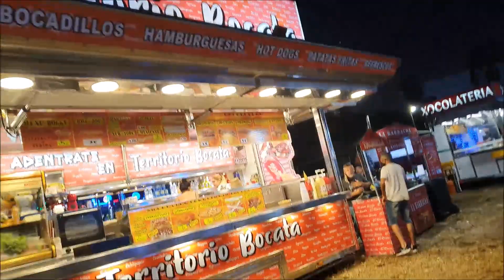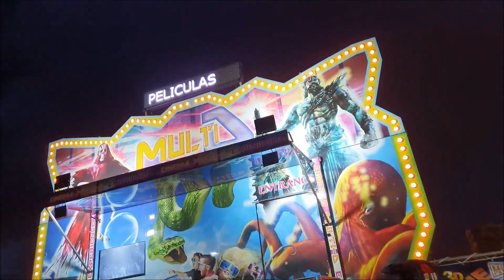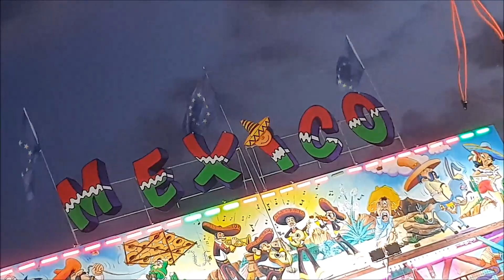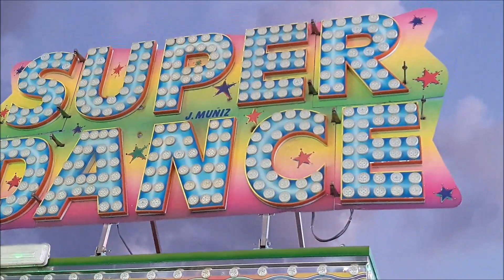ASÍ ES la FERIA de ATRACCIONES 🎡🎢 | Viladecans 2021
Hasta el 12 de septiembre en el Parc de la Marina de Viladecans.

ATRACCIONES:
-Infantiles (hay muchísimas).
-Tómbolas.
-Bares y restaurantes.
-Casetas de tiro.
-La Cárcel.
-Dragón Palacios.
-La Rana Show.
-Bomber.
-Loop Zone Danger.
-Tagada Show Fresh.
-Cubalibre.
-Súper Dance.
-Barca Vikinga.
-Dragón Khan.
-Autopista Pérez.
-Súper Toro XXL.
-Tren de la bruja.
-Simulador.

¡Y muchísimas más! Es una feria MUY GRANDE.